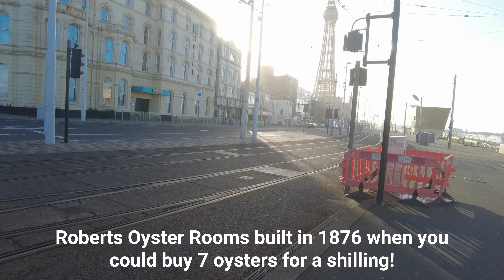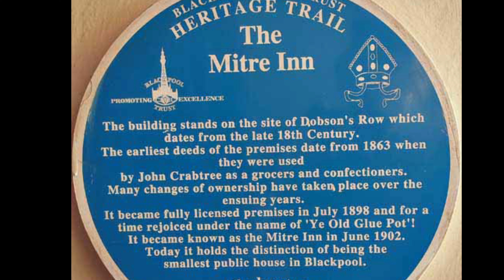Blackpool North Pier Area Walkabout - With An Angry Irish Sea - Some History And A Coffee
Filmed on 26th January 2024. Join us for a very chilly walk around the North Pier Area of Blackpool.